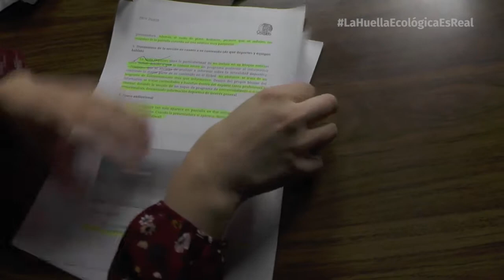La huella ecológica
Premio al mejor corto en la categoría de CAMPAÑA DE CONCIENCIACIÓN. FOCO 20. IES Guadalpín de Marbella (Málaga).